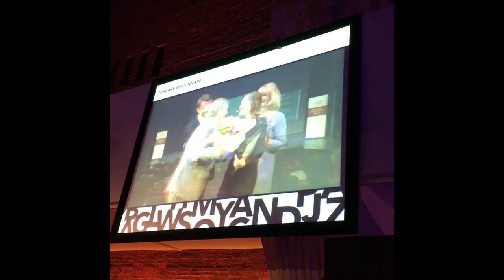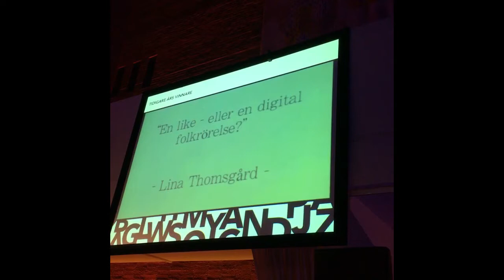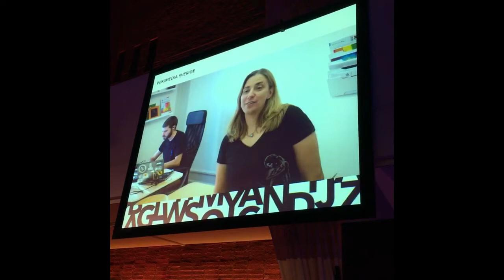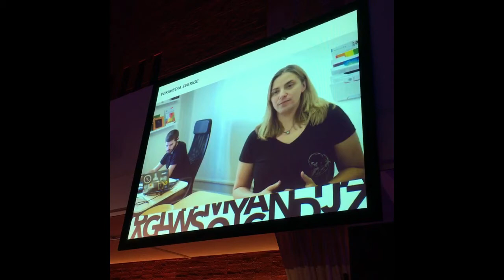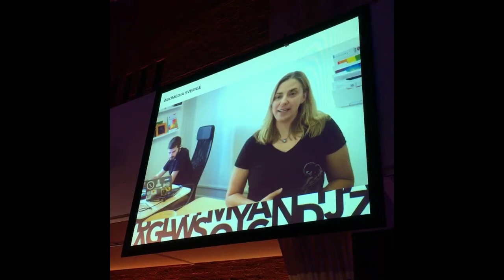Prisutdelning Sociala Medierpriset 2016 till Wikimedia Sverige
Stadshushallen den 19 oktober 2016. I samband med Days of Knowledge, som arrangeras av Högskolan Borås, Sparbanksstiftelsen Sjuhärad och Borås Stad.